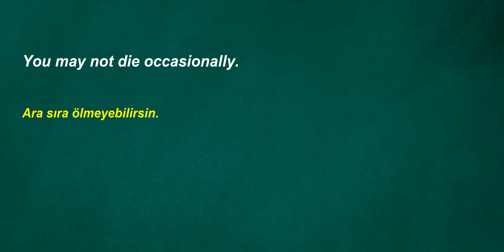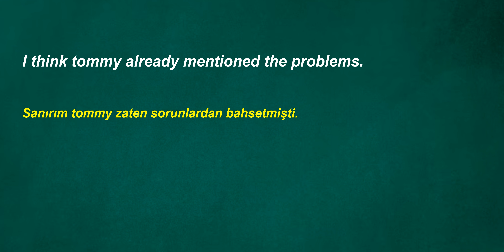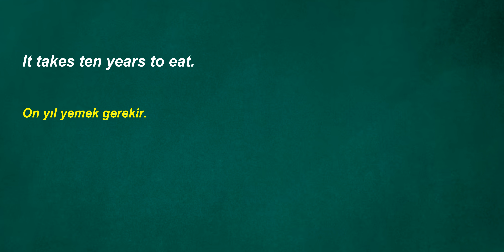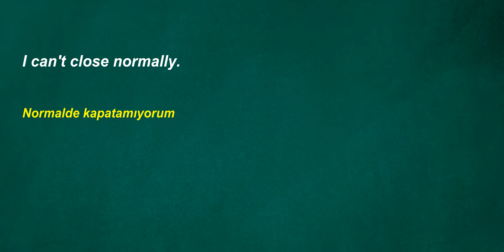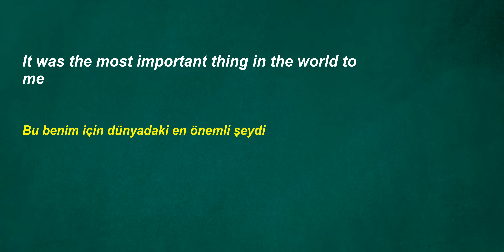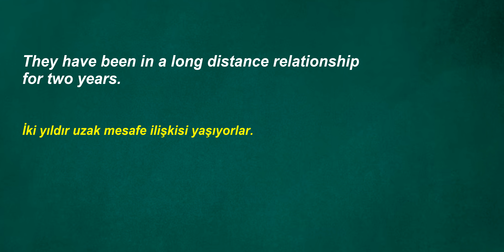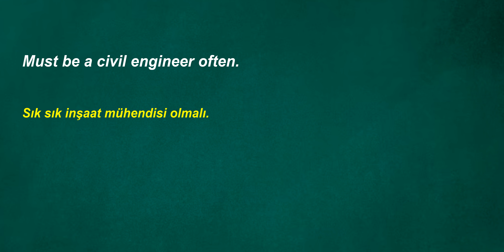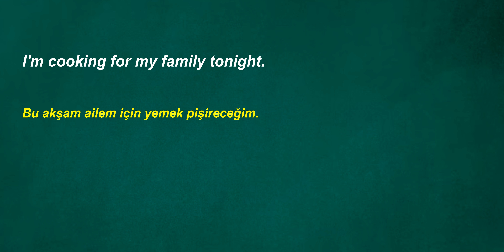İngilizce Türkçe Çeviri | 2 ay içinde kelime öğrenme problemininizi çözmek için ingilizce cümleler